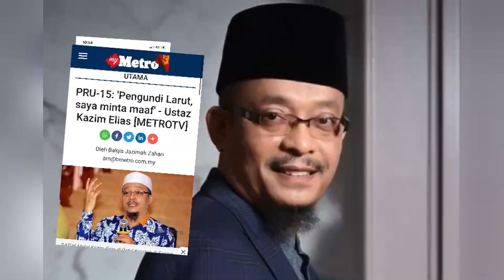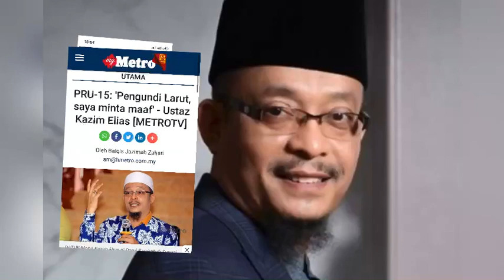Ustaz Kazim berhadapan Rintangan Teruk‼️Ya Allah,Lingdungi Ustaz🤲🏻ustazkazim